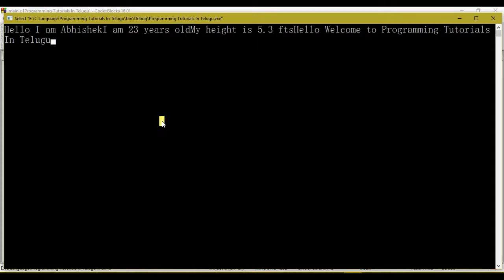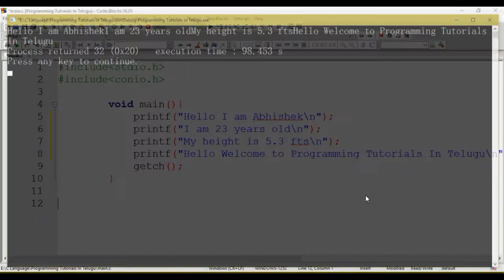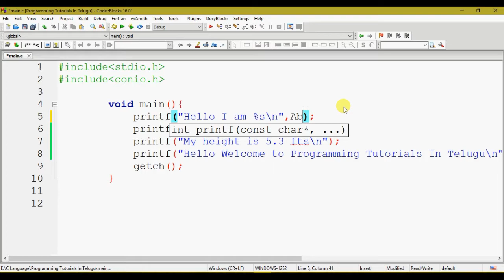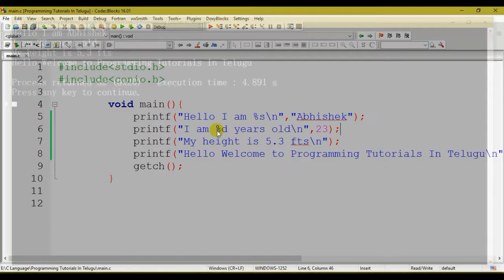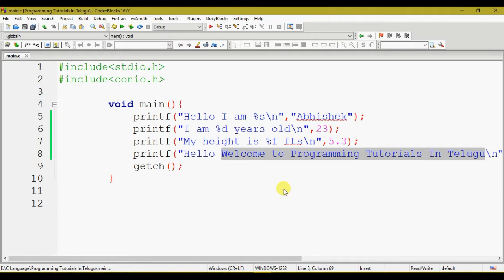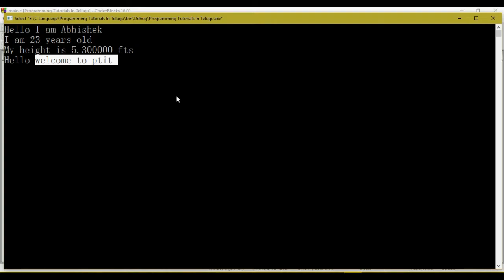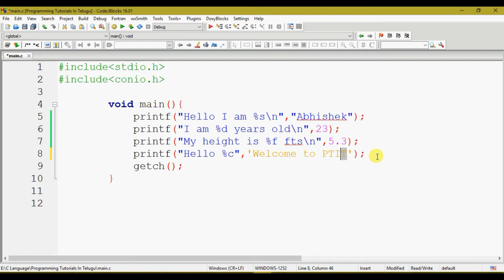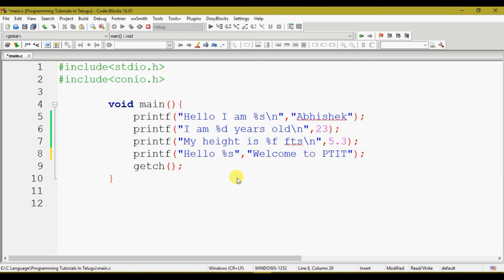Format Specifiers in C Language in Telugu || Programming Tutorials In Telugu || Kotha Abhishek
KOTHA_ABHISHEK Materials For Programming Tutorials

format speciers in c, format specifiers in c in telugu, c format specifiers in telugu, specifiers in c in telugu, c in telugu, c tutorials in telugu, c telugu, c language in telugu